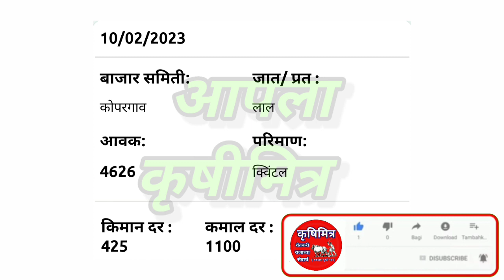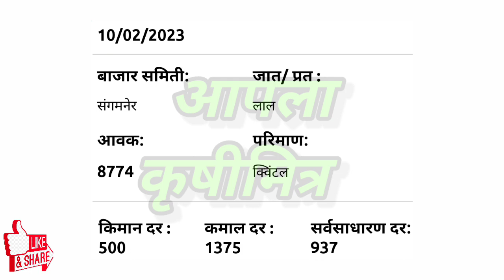पारनेर ! कोपरगाव ! संगमनेर कांदा भाव ,kanda bajar bhav, कांदा बाजार भाव आजचे, प्याज बाजार भाव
1)आजचे ताजे कांदा बाजारभाव
2)कांदा बाजारभाव आजचे
3)कांदा भावात मोठा बदल
4)भावात जोरदार बदल
5)कांदा बाजारभाव
6)कांदा भावात दमदार बदल
7)आजचे चालू कांदा बाजारभाव
10)Kanda bajarbhav today
11)pyaj bhav , kanda bhav
12)kada bhav today
13)bhavat motha badal
14)ghodegav kanda bhav
15)lasalgav kanda bhav
16)rahuri kanda
17)Yevala kanda bhav
18)yevala andarsul kanda bha
19)Ahmednagar kanda bhav
20)ghodegav kanda bhav
21)Amaravati kanda bhav
22)pimpalagav kanda bhav
23)saykheda kanda bhav
24)parner kanda bhav
25)pune kanda bhav
26)nampur kanda bhav
27)umarane kanda bhav
28)येवला कांदा भाव
29)पुणे कांदा भाव
30)कराड कांदा भाव
31)सातारा कांदा भाव
32)चंद्रपूर कांदा भाव
33)नाशिक कांदा भाव
34)उमराणे कांदा भाव
35)नामपूर कांदा भाव
36)महाराष्ट्रातील कांदा भाव
37)राज्यातील कांदा भाव
38)राज्यातील संपूर्ण कांदा बाजारभाव
39)बाहेर राज्यातील कांदा भाव
40)नाशिक live कांदा भाव
41)सोलापूर live कांदा भाव
42)कोल्हापूर live कांदा भाव
43)कोपरगाव live कांदा भाव
44)सटाणा live कांदा भाव
45)कळवण live कांदा भाव
46)Live कांदा लिलाव
47)Live कांदा बाजारभाव
48)आजचे ताजे कांदा बाजारभाव
49)कांदा बाजार भाव आजचे
50)कांदा भावात मोठा बदल
51)भावात जोरदार बदल
52)कांदा बाजारभाव
53)आजचे चालू कांदा बाजारभाव
54)Kanda bajarbhav today
55)pyaj bhav
56)kanda bhav
57)kanda bhav today
58)ghodegav kanda bhav
59)lasalgav kanda bhav
60)rahuri kanda
61)सोलापूर कांदा भाव
62)कोल्हापूर कांदा भाव
63)संगमनेर कांदा भाव
64)कोपरगाव कांदा भाव
65)कळवण कांदा भाव
66)चांदवड कांदा भाव
67)मनमाड कांदा भाव
68)अभोना कांदा भाव
69)देवळा कांदा भाव
70)सटाणा कांदा भाव
71)पिंपळगाव कांदा भाव
72)पिंपळगांव बसवंत कांदा भाव
73)दिंडोरी कांदा भाव
74)वणी कांदा भाव
75)राहता कांदा भाव
76)औरंगाबाद कांदा भाव
77)अमरावती कांदा भाव
78)मंगळवेढा कांदा भाव
79)पंढरपूर कांदा भाव
80)नेवासा कांदा भाव
81)घोडेगाव कांदा भाव
82)नेवासा घोडेगाव कांदा भाव
83)जळगाव कांदा भाव
84)नागपूर कांदा भाव
85)sangamner kanda bhav
86)nafed kanda bhav
87)vinchur kanda bhav
88)Chandvad kanda bhav
89)kalavan kanda bajarbhav
90)dindori kanda bhav
91)vani kanda bhav
92)rahata kanda bhav
93)bajarbhav ajche
94)ahamadanagar kanda bhav
95)akola kanda bhav
96)kolhapur kanda bhav
97)solapur kanda bhav
98)mangalvedha kanda bhav
99)chandrapur kanda bhav
100)Rahata kanda bhav
101)chalisgav kanda bhav
102)devala kanda bhav
103)satana kanda bhav
104)abhona kanda bhav
105)nandagav kanda bhav
106)kopargav kanda bhav
107)krushimitra YouTube channel
108)bolthan kanda bhav
109)aurangabad kanda bhav
110)karad kanda bhav
111)satara kanda bhav
112)live kanda bajarbhav
113)आजचे कांदा भाव
114)नाशिक जिल्ह्यातील कांदा बाजारभाव
115)live lilav
116)kanda bajar bhav today